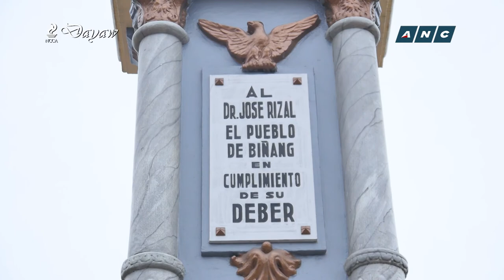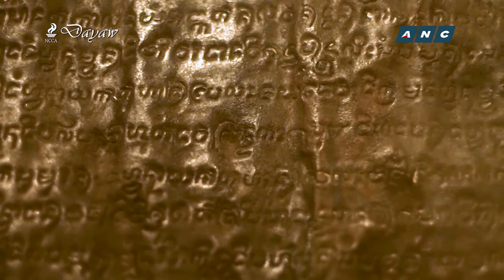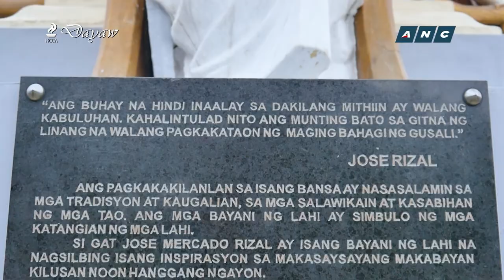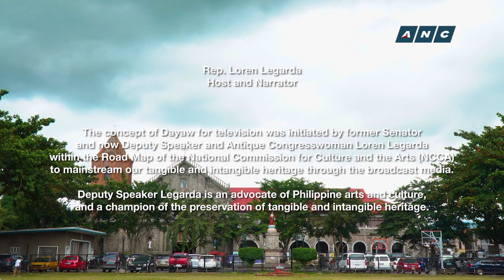LOREN LEGARDA: Dayaw Season 8 Episode 4 - "A Future rooted in the Past" (Biñan and Pila in Laguna)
DAYAW Season 8| Episode 4 -  "A Future rooted in the Past" (Biñan and Pila in Laguna)

Watch Dayaw every Thursday at 8:30pm on the ABS-CBN News Channel (ANC), ANC Facebook, and TFC with replays every Friday at 6pm, Saturday at 11am, Sunday at 6:30am, Tuesday at 2:30pm and Thursday at 4:30am